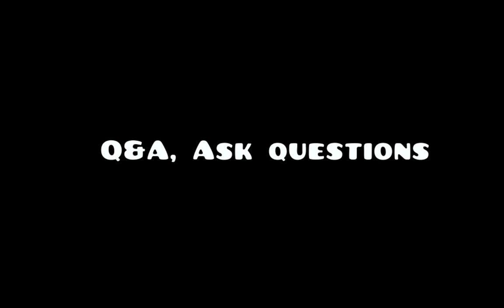2000 Subscriber Special - Better Q&A ! [Read Desc]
I'm doing a Q&A again, because the last Q&A I did wasn't good, I just answered in the comments and had to answer same questions many times. This time I will make a video of the questions and answers. Here is few questions that you don't have to ask, because I'm already going to answer these questions:

Who is your favorite creator?
Are you the real Suomi? - Lol

Ask questions in the comments, please don't ask a question that someone has already asked.

Look at that 720p 60 fps tho ( ͡° ͜ʖ ͡°)